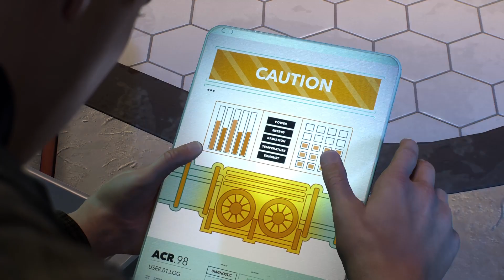Marvel's Spider-Man 2 Part 5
Walkthrough 5